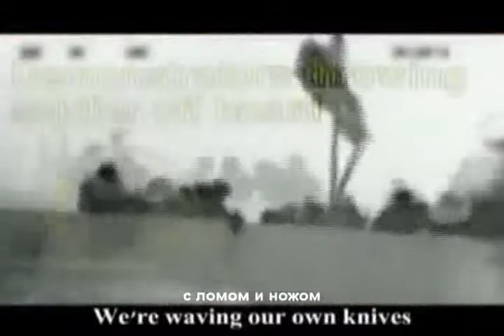Хор Флотилии ненависти - "Мы развели Мир".